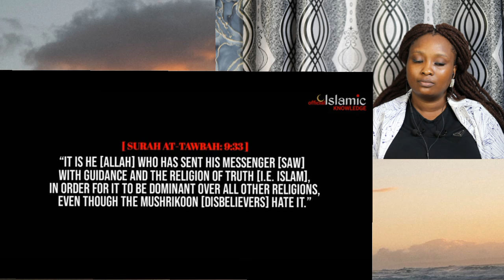This Video Has Gone Viral In London --- 500 Churches Turned into Mosque In a City (Ha!Unbelievable)